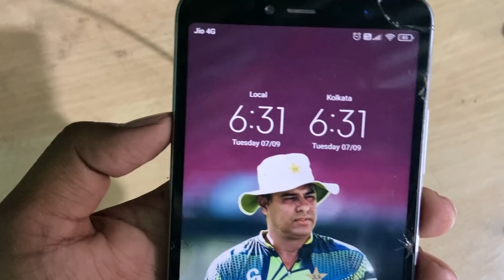Pawan ka birthday 🎂🥳 celebrations ka mahol 😅 | birthday special vlog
Adress 👇🏿
Jamshedpur
PO - tatanagar
831002
Email📧 - @boigarib